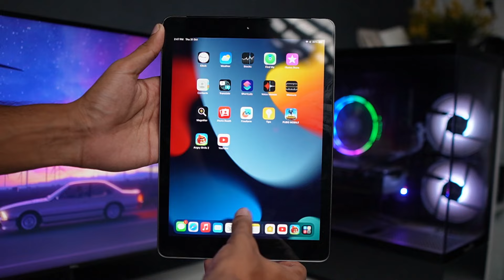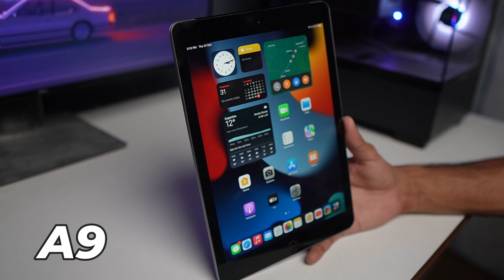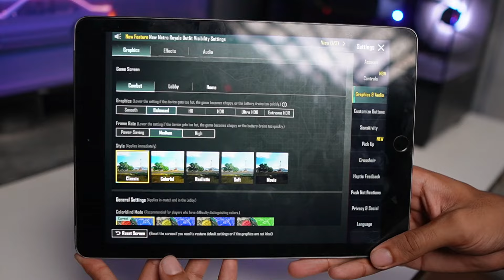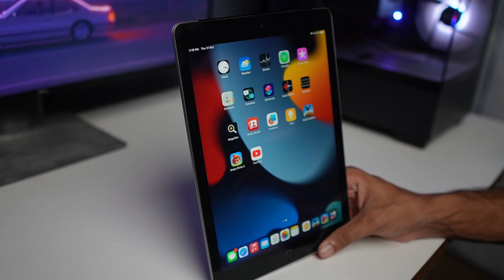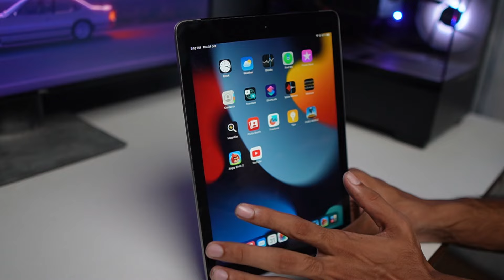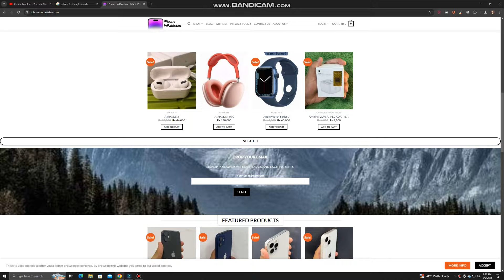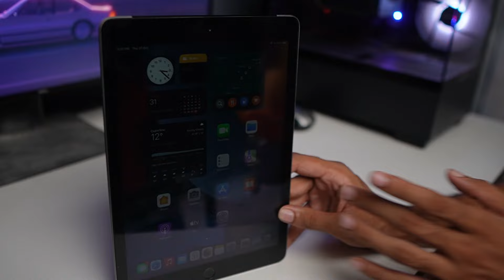iPad 5th Generation Review | Price in Pakistan | PUBG Test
In today’s video, we’re diving into the iPad 5th Generation review in 2024! it's price in Pakistan and how it performs in gaming, especially PUBG Test. Whether you’re looking for a budget-friendly Apple tablet, curious about its performance, or just want to see if it can handle your favorite games like PUBG, you’re in the right place.

Topics Covered:

Full Review – An honest take on the iPad 5th Generation's design, display, and daily usage.
Price in Pakistan – We’ll go over the current market price, and whether it’s worth the investment.
PUBG Test – See how it performs under gaming pressure with real gameplay footage!

Whether you're considering this iPad for studying, streaming, or gaming, watch till the end to get all the details!